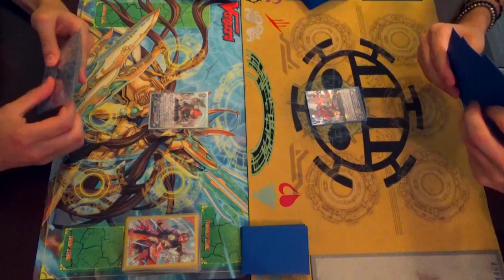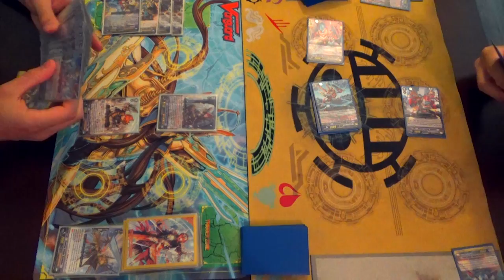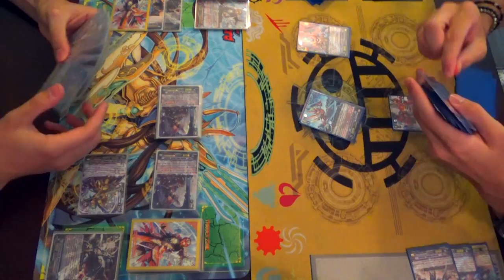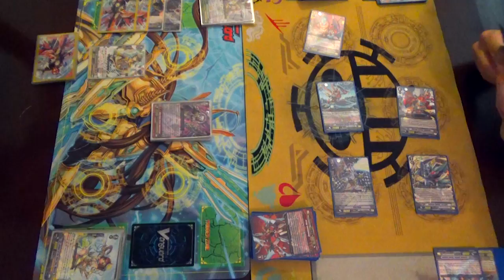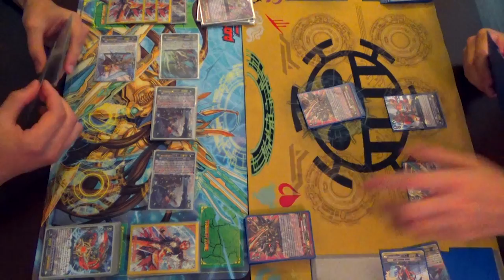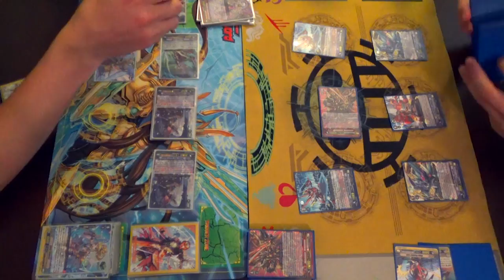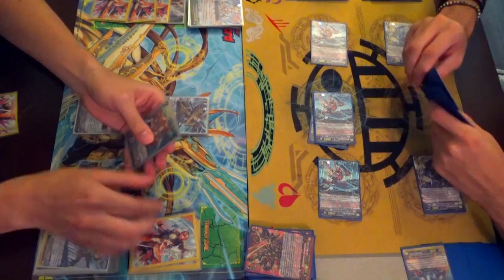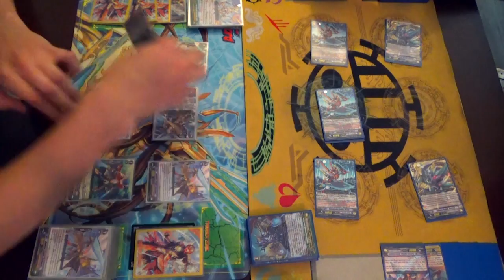Gold Paladin (Gurguit) Vs. Nova Grappler (Victor) Cardfight!! Vanguard G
Richard's Gold Paladin Gurguit Vs. Gabe's Nova Grappler Victor.